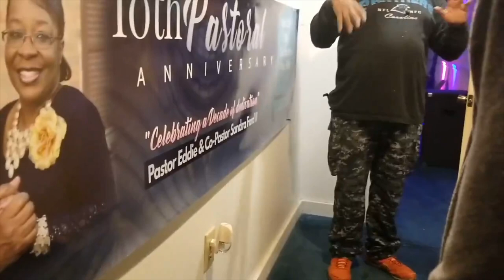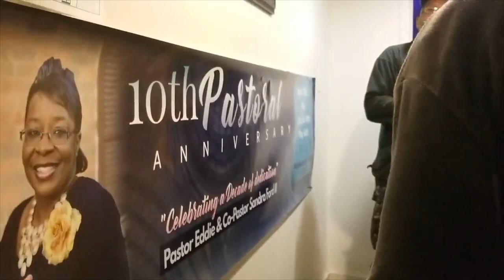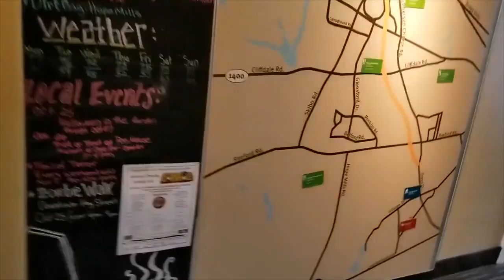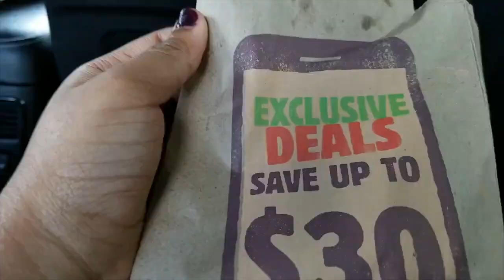WE FINALLY FOUND THE ONE!!! | Venue Shopping For Women’s Conference